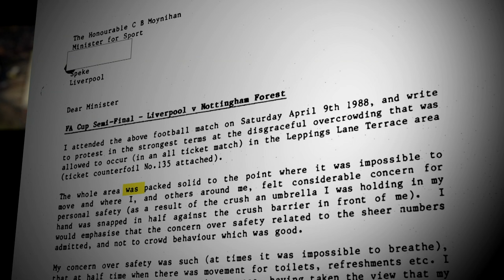Hillsborough inquest: the police and ambulance failings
Over two years the court heard exhaustive details surrounding that terrible day in April 1989.

Today, along with the police, the jury also found the ambulance service caused or contributed to the loss of lives in the disaster.